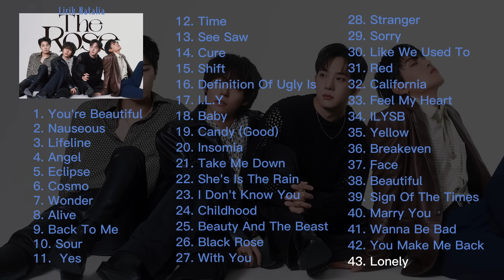The Rose (더로즈) Playlist 2023